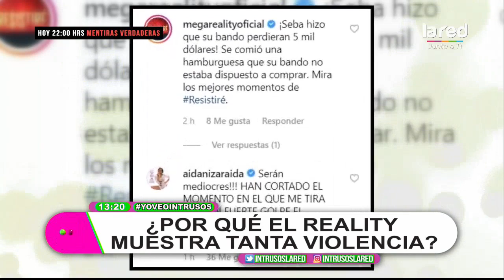La escena de Sebastián contra Aída que no fue mostrada por el reality chileno